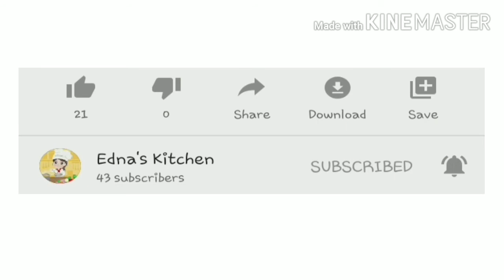POTATO CHEESE ROLL|EDNA'S KITCHEN|EPISODE:25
INGREDIENTS:
CHEESE 165 GRAMS
PATATAS 2 PCS.
OIL
YOUR CHOICE OF DIP